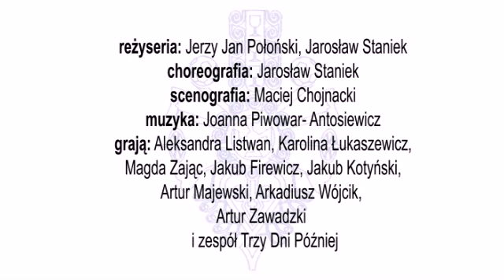Spiski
Reżyseria: Jerzy Jan Połoński, Jarosław Staniek
Adaptacja sceniczna: Wojciech Kuczok
Scenografia: Maciej Chojnacki
Muzyka: Joanna Piwowar-Antosiewicz
Choreografia: Jarosław Staniek

Realizacja nagrań: Paweł Odorowicz

Grają: Aleksandra Listwan, Karolina Łukaszewicz, Magda Zając, Artur Majewski, Jakub Firewicz, Jakub Kotyński, Arkadiusz Wójcik, Artur Zawadzki oraz zespół „Trzy dni później".

PRAPREMIERA: Mała Scena Teatru Powszechnego w Łodzi, 20 października 2012 r.